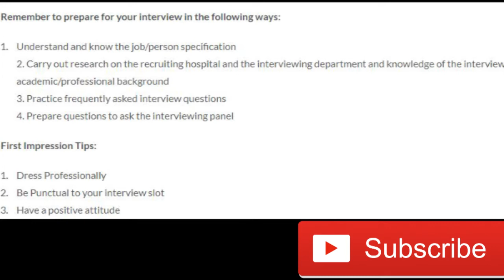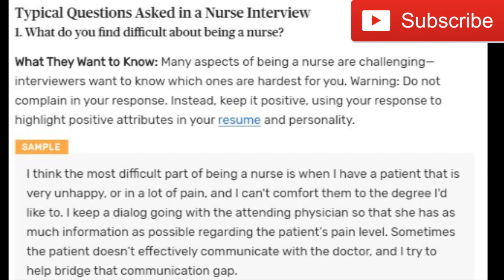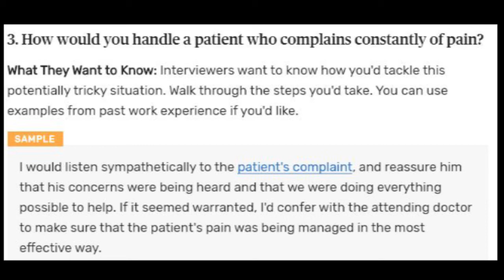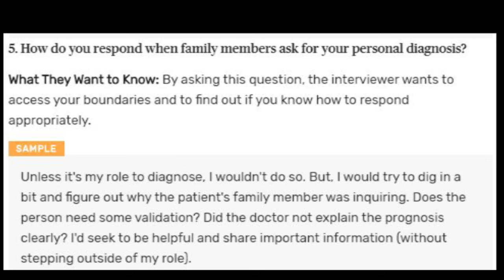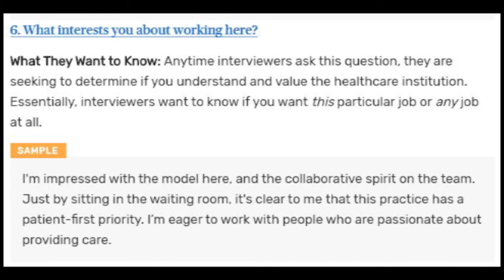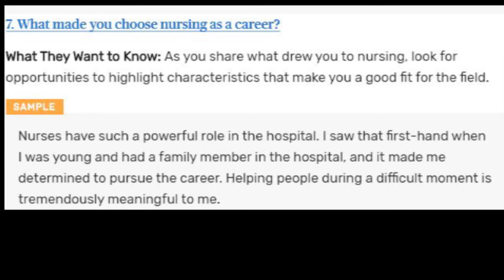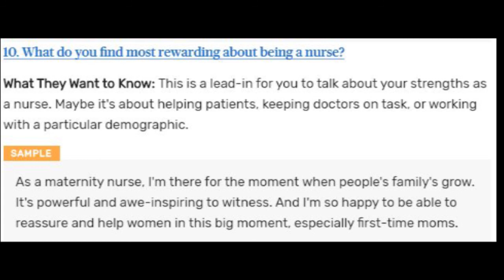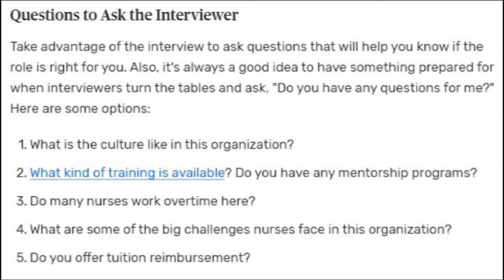Top 10 Interview Questions&Answers, (nursing) Preparation Tips, General, behavioral, and situational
This video contains the top 10 interview questions and answers for all  job seekers, especially for overseas nursing job seekers (new and experienced nurses). This video has general, behavioral, and situational questions which guides you to pass a nursing interview with confidence.